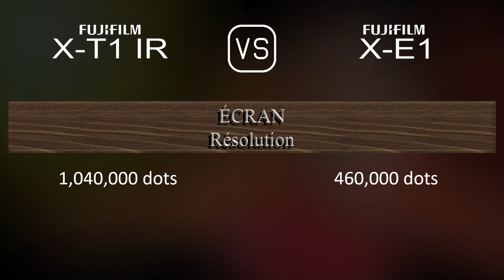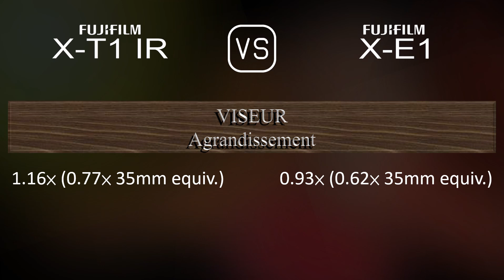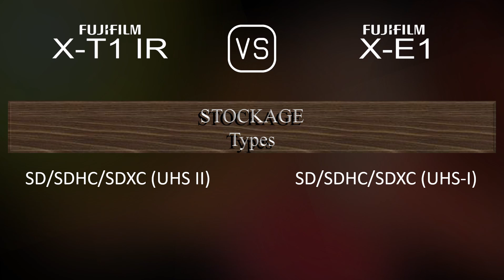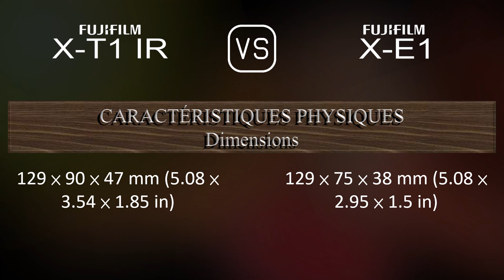Fujifilm X-T1 IR vs. Fujifilm X-E1: Une Comparaison de Caractéristiques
Cette vidéo fournit un aperçu des fonctionnalités du Fujifilm X-T1 IR et du Fujifilm X-E1 dans une comparaison de caractéristiques (comparison of specifications).

00:25 LANCEMENT
00:33 BOÎTIER
00:40 CAPTEUR D'IMAGE
01:01 IMAGE
01:16 OPTIQUE ET MISE AU POINT
01:41 ÉCRAN
01:58 VISEUR
02:13 FONCTIONNALITÉS PHOTOGRAPHIQUES
03:06 FONCTIONNALITÉS VIDÉOGRAPHIQUES
03:20 STOCKAGE
03:24 CONNECTIVITÉ
03:49 CARACTÉRISTIQUES PHYSIQUES
04:07 AUTRES CARACTÉRISTIQUES